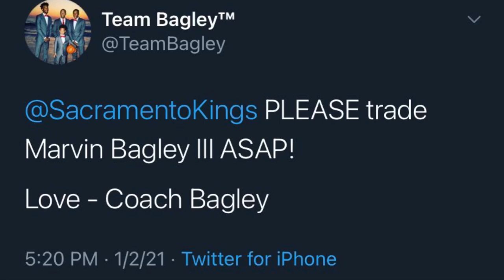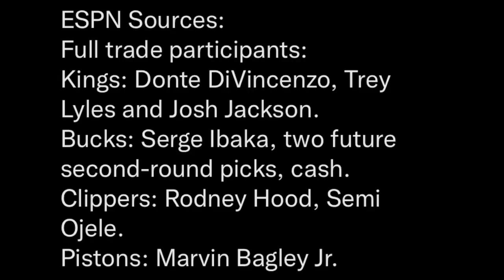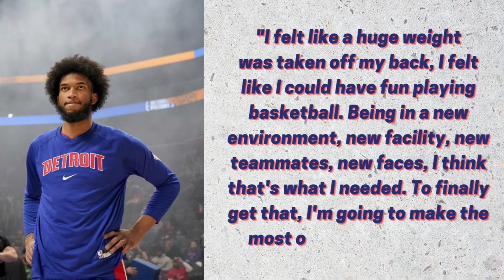The Detroit Pistons SAVED Marvin Bagley III’s Career!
Marvin Bagley III might best be remembered as the guy taken one spot before Luka Doncic. But people forget how hyped Bagley was coming into the league. And if it wasn't for injuries and a dysfunctional Sacramento Kings franchise... maybe Bagley would've been a star earlier. Now he's playing with the Detroit Pistons after they traded for him this past trade deadline and he's completely turned around his play. He improved so much the Pistons were willing to offer him a 3-year $37 million dollar contract extension. Bagley isn't the perfect player as he's not great on the defensive end but he's only 23 and still has a bright future in this league.